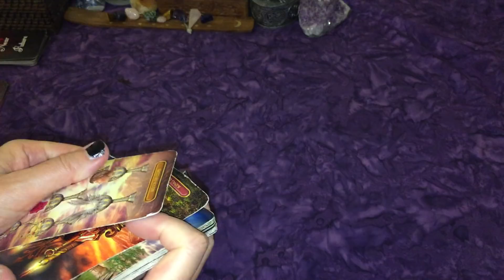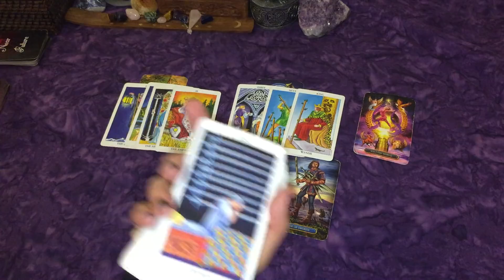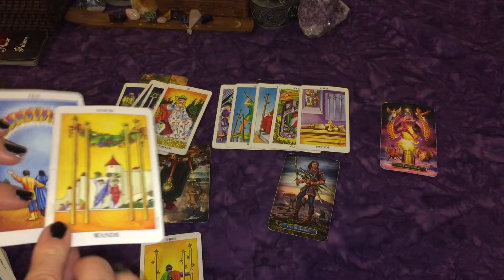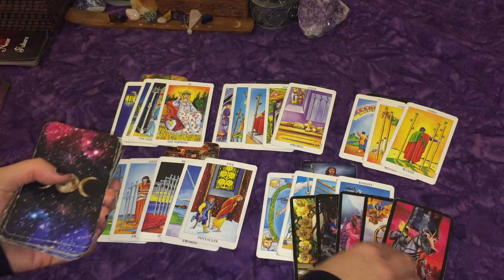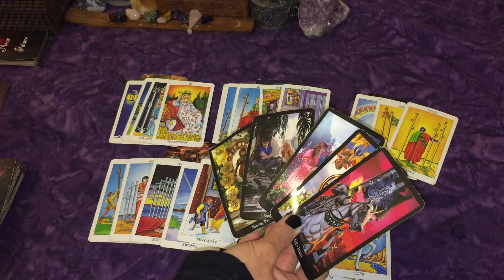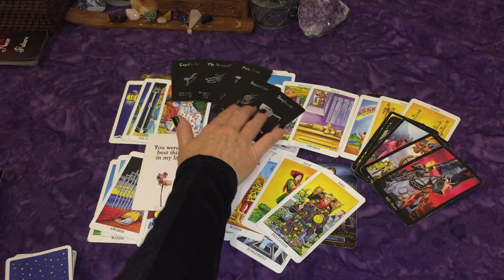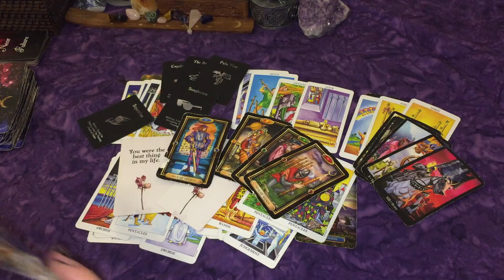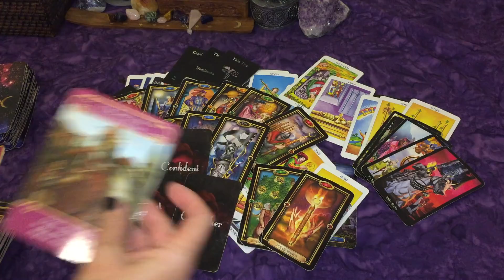Leo~They Love & Miss You but So Much Drama Behind the Scenes & Delays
Radiant Wise Spirit
Gilded Tarot Royale
Gilded Tarot
Witches Tarot
Angel Answers Oracle Cards
Moonology Oracle Cards